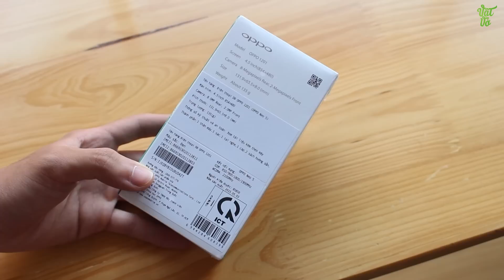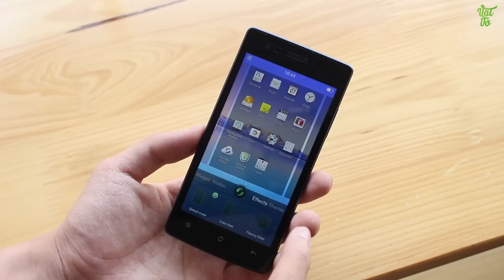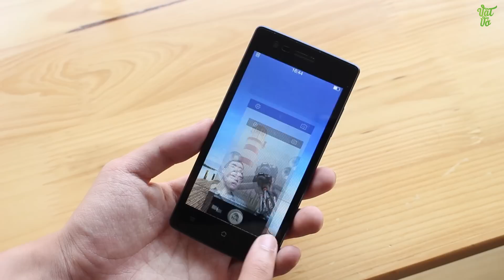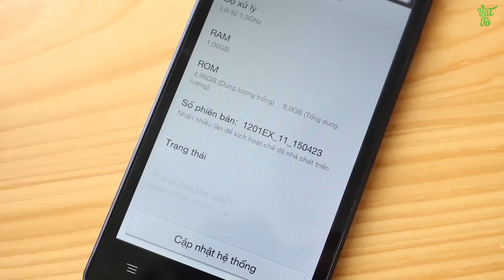Vật Vờ - Mở hộp & đánh giá nhanh OPPO Neo 5: thiết kế bóng loáng, camera Pure image 2.0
OPPO Neo 5 Các bạn có thể tìm kiếm video mở hộp, đánh giá chi tiết, hiệu năng, thời lượng pin, camera, so sánh, tư vấn nên mua, sản phẩm OPPO Neo 5 tại Vật Vờ channel.

- Video Đánh giá, review chi tiết OPPO Neo 5 chính hãng/xách tay
- Có nên mua OPPO Neo 5 không?
- Mua OPPO Neo 5 ở đâu giá tốt, uy tín?
- OPPO Neo 5 xách tay ở đâu giá rẻ, uy tín, chất lượng?
- Video Mở hộp OPPO Neo 5 hàng chính hãng/xách tay
- Video Đánh giá, review chi tiết OPPO Neo 5 hàng chính hãng, chất lượng
- Video Đánh giá chi tiết camera OPPO Neo 5
- Video Đánh giá chi tiết thời lượng pin OPPO Neo 5
- Video đánh giá chất khả năng chơi game OPPO Neo 5
- Giá tiền, giá bán xách tay/chính hãng của OPPO Neo 5
- Mua OPPO Neo 5 ở đâu rẻ nhất được tặng kèm cái gì
- Mua OPPO Neo 5 rẻ nhất Hà Nội/Hồ chí Minh
- Hướng dẫn sử dụng OPPO Neo 5
- Các tính năng nổi bật, đặc biệt, hữu ích trên OPPO Neo 5
- Hướng dẫn mua/kiểm tra/check OPPO Neo 5 cũ/2hand/second hand/qua sử dụng
- OPPO Neo 5 bền, tốt, cảm ứng mượt, camera chụp đẹp không?
- Review OPPO Neo 5
- What new on OPPO Neo 5
- Shoud i buy OPPO Neo 5
- Where to buy OPPO Neo 5
- Battery test/Game test/Camera test/review OPPO Neo 5